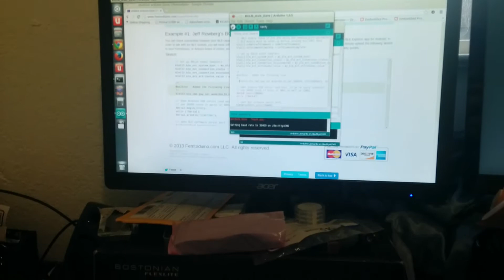Smallest Arduino w/ BLE Bluetooth!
The femtoduinoBLE rev.7 works out of the box! We are now ready to start packing orders, and ship them towards the end of February 2014.